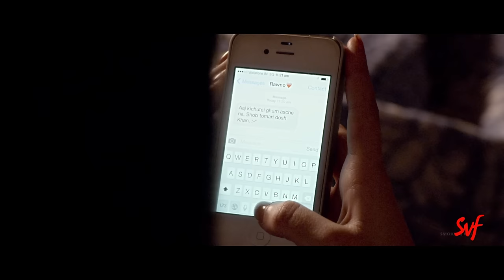এক পলকের দেখা !| Arshinagar | Dev | Jisshu | Rittika | Aparna Sen | Rupankar | Movie Scene | SVF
মাঝরাতে বাড়ির পাঁচিল টপকে রণজিৎ কি পারবে জুলেখার
সাথে দেখা করতে ?

Watch this fantastic movie scene from Arshinagar